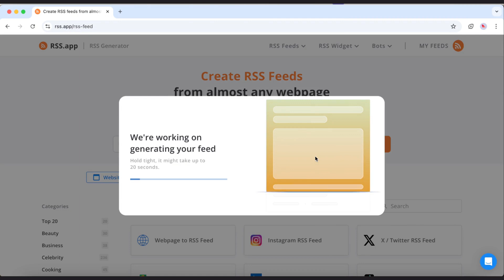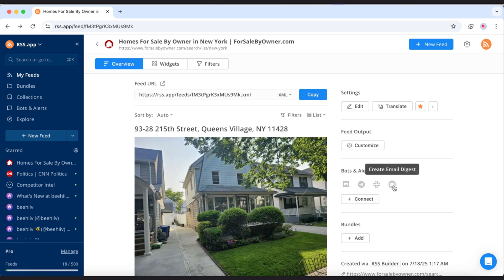RSS Builder: The Secret Tool for Monitoring Any Website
Tired of manually checking real estate listings, job boards, or price trackers? In this video, I’ll show you how to use RSS Builder to turn any website (even the ones without a feed) into a live, custom RSS feed. No code. No scraping. Just a simple system to automate the updates you care about.

You’ll learn how to:
- Load and scan tricky websites
- Extract articles, listings, or page changes
- Build a feed in minutes using Auto or Manual mode
- Send updates to Slack, Telegram, Discord, or embed it on your site
- Filter, combine, and track everything that matters to you

Whether you're a solo founder, content curator, or automation nerd — this tool gives you back your time.

📬 Bonus: Get updates from any website straight to your inbox, no refresh needed.